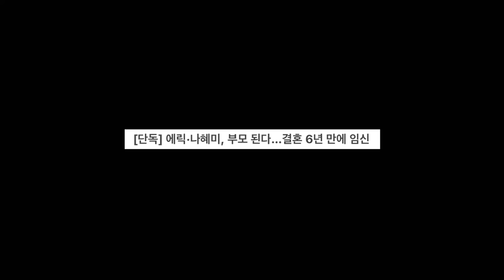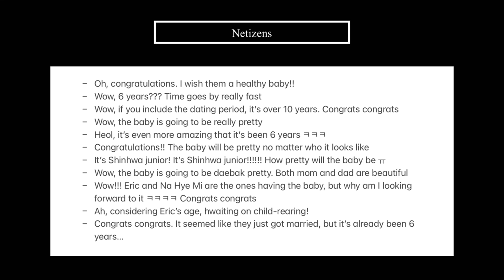Netizens React to Eric and Na Hye Mi Expecting Their First Child After 6 Years of Marriage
Hello everyone~